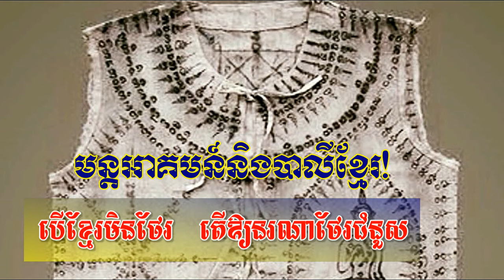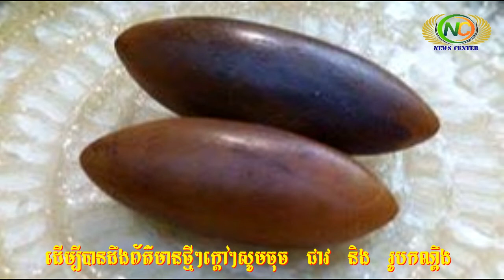មន្តអាគមន៍និងបាលីខ្មែរ! បើខ្មែរមិនថែរ តើឲ្យនរណាថែរជំនួស | News Center